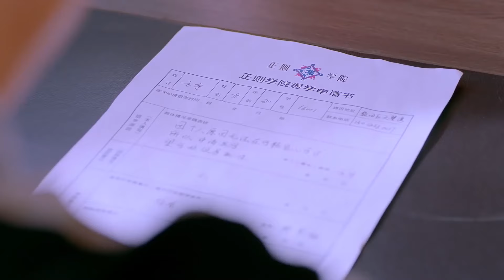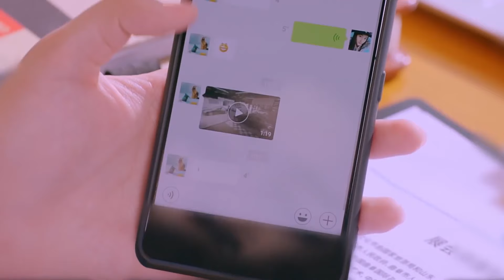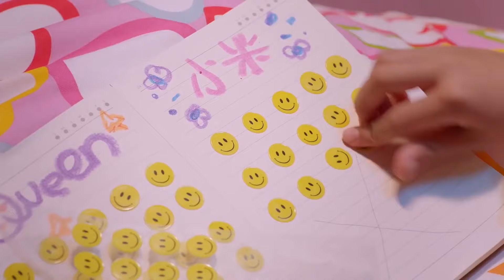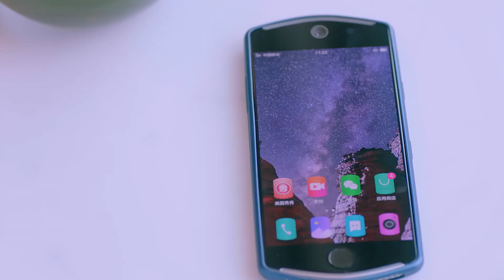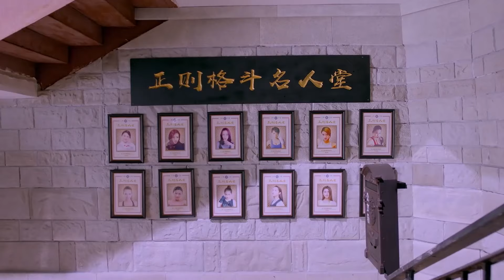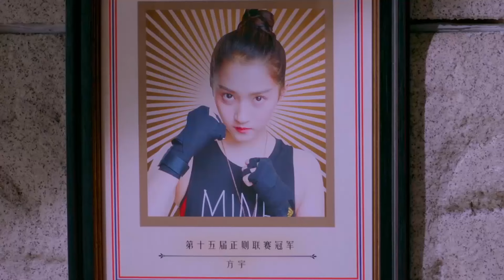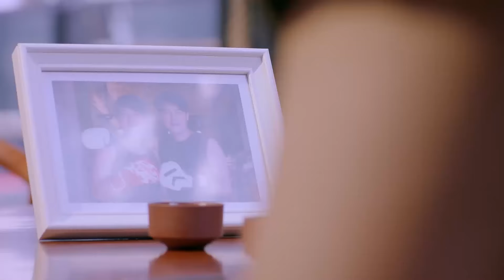Full Movie | 小情侣闹别扭，女友故意坐上情敌豪车，男孩气炸了 💖 中国电视剧 Chinesedrama Dramas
TMBJ-DSJ

白衣剑仙寒川 ChineseDrama ChineseTelevisionDramas Full Movie#仙侠#中國電視劇#中国电视剧#大陆剧#都市爱情剧#dramaclips#甜宠爱情剧